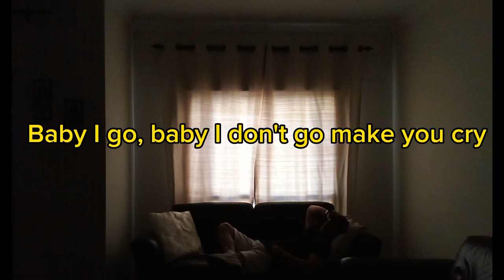Stay - Diogo Pereira (Visualizer) Official Music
Diogo Pereira - Stay
Ouça na plataformas digitais

Mixagem / Masterização: Tillow
tillow.de